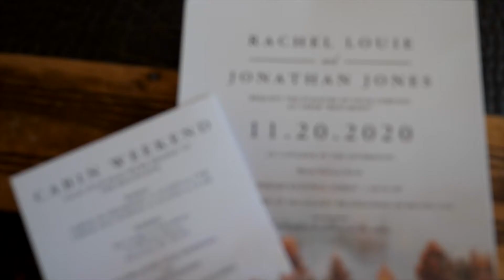The Jones Trailer